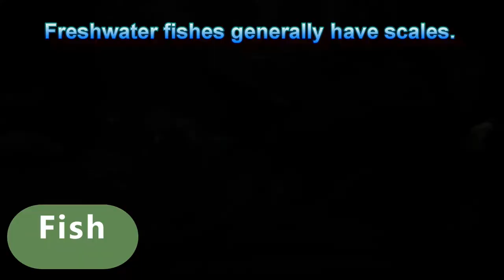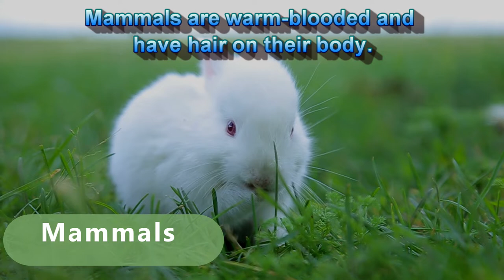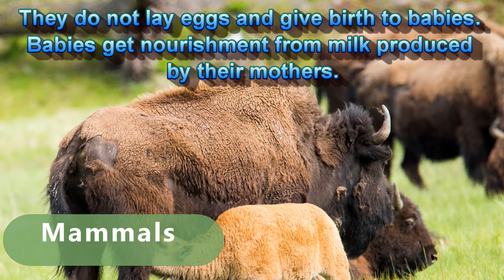Amazing Animal Kingdom Video - Learn Animals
The animal kingdom is awesome!
Fish are cold-blooded and live underwater. They breathe through gills.
Fish may live in freshwater (e.g., river, lake, etc.) or saltwater i.e. marine environment (sea, ocean).
Freshwater fishes generally have scales.

Amphibians are cold-blooded and live in moist environments or water.
They live in water during the larva state and live on land when they are adults.
Example: frogs, newts, salamander, toads

Reptiles are cold-blooded and breathe through the lungs.
Their bodies are covered in scales or scutes. They have four legs except for snakes.
Example: crocodiles, lizards, snakes

Mammals are warm-blooded and have hair on their body.
They do not lay eggs and give birth to babies. Babies get nourishment from milk produced by their mothers.
Example: human, rabbit, dear, whale, dolphin, bats

Birds are warm-blooded. They have feathers and two wings.
Birds generally can fly using wings, but not all birds can fly. They lay eggs.
Example: Crow, chicken, owls, parrot

Most of the animals on earth are invertebrates and they do not have a backbone.
They are cold-blooded and their blood might not always be red.
Example: insects, worms, spiders, jellyfish, starfish